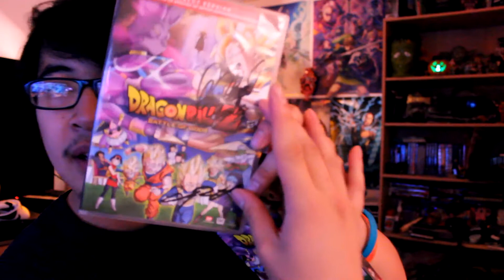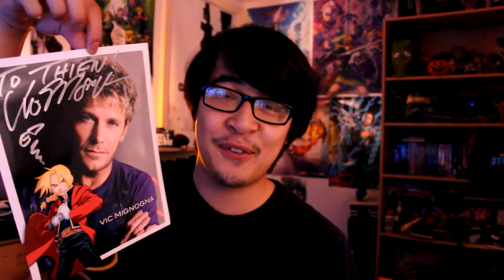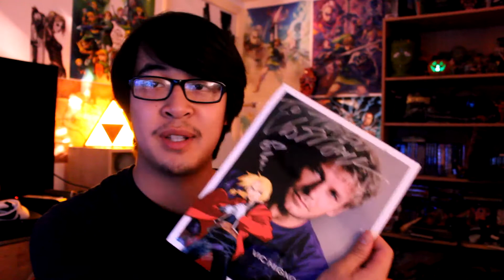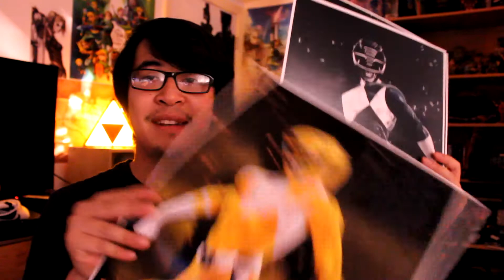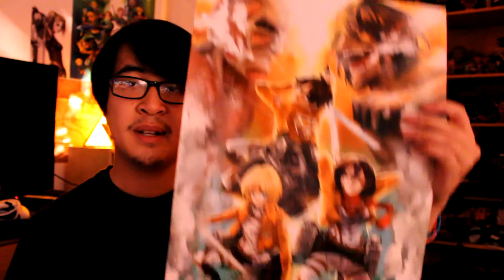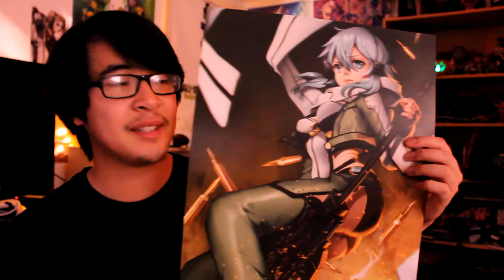EXCLUSIVE LOOTCRATE + NYCC 2014 HAUL! | AznInvasion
Brand new New York Comic Con Exclusive Loot Crate! Tis a pretty sweet one! Plus all the other things I got from my NYCC adventure this year. Check it all out!

As well as YouTube's free music library!